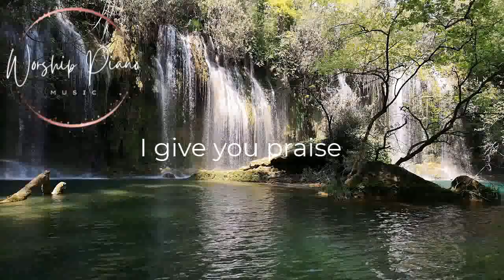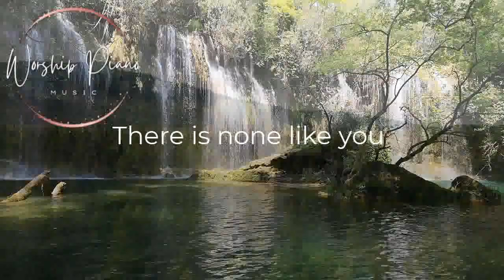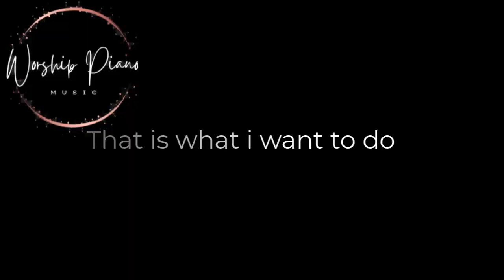2 Minutes Worship Piano Instrumental- I Worship You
Inspiring Worship Piano Instrumental to Pray, Relax and Meditate.